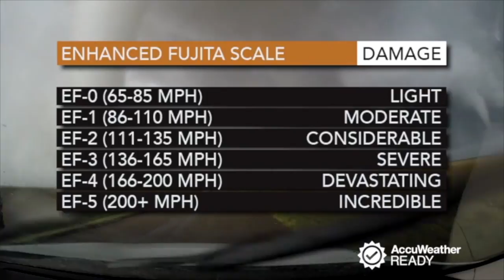The EF tornado rating scale explained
The Fujita Scale is used to estimate the wind speed within a tornado. AccuWeather explains the scale and where it originated.